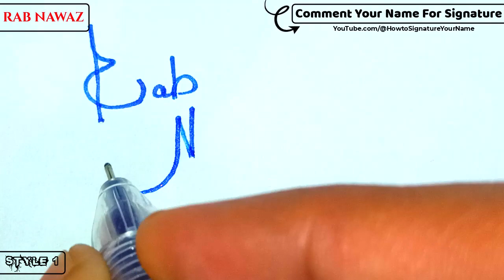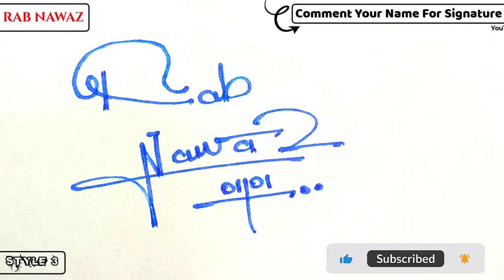✔️ Rab Nawaz Name Signature Style Request Done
Hey guys!
In this video I will show you how to make a signature of ✔️ Rab Nawaz Name Signature Style Request Done